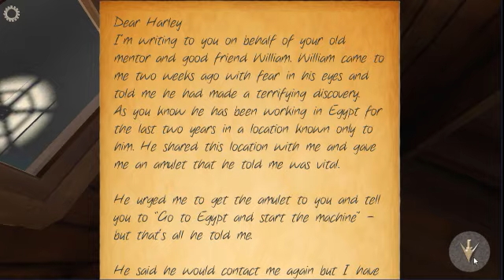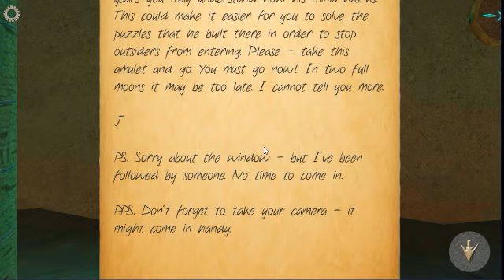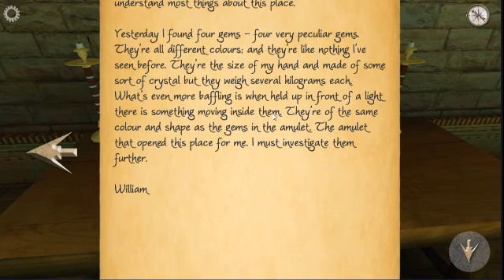Legacy 3 - The Hidden Relic walkthrough Chapter 1 RED.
Legacy 3 - The Hidden Relic by No Signal Productions
Legacy 3  - The Hidden Relic walkthrough level 1 RED
Legacy 3  chapter 1  walkthrough
Legacy The Hidden Relic
Legacy 3 walkthrough